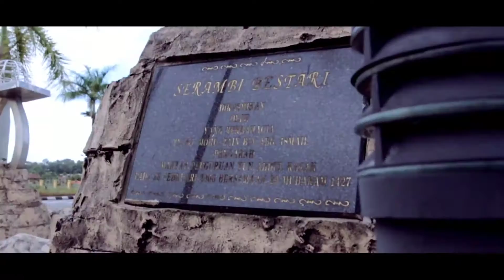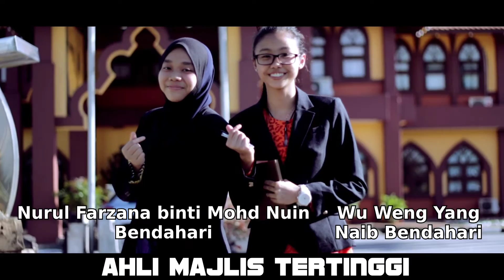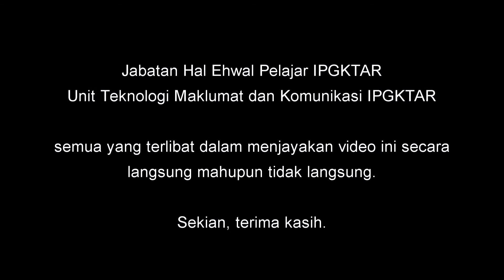Video Korporat JPP IPGKTAR Sesi 2017/2018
Produksi oleh: TMK's Production
Disunting oleh:  ©MFA &  Izzul Haziq